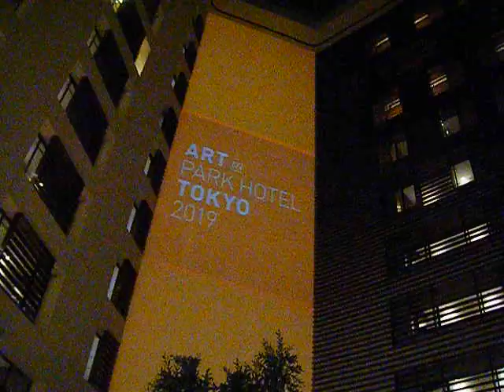パークホテル東京20190308 ART in PARK HOTEL TOKYOの初日 プロジェクションマッピング640x480は無かったDSCF2369